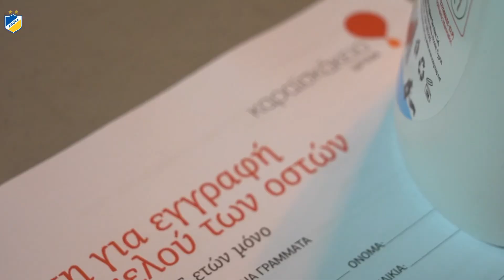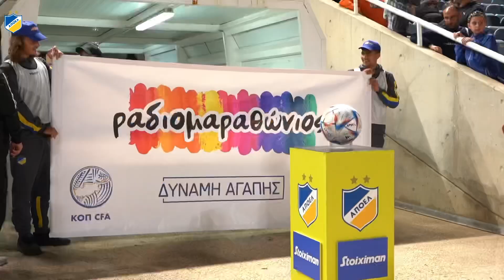Παρακάμερα ΑΠΟΕΛ 2-0 Ε.Ν. Παραλιμνίου (Α' Φάση-10η Αγ/κή)